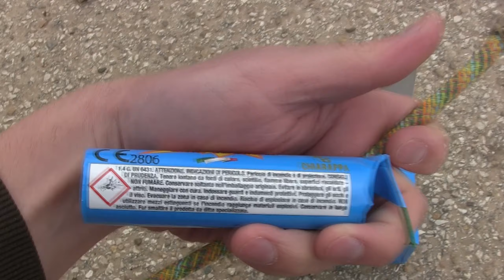Mini Thunder - Chiarappa - Vuurwerk - Fireworks - Fuochi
Mini Thunder
Chiarappa

Leuke p1 knallers van Chiarappa, de huls is wat lang terwijl hij maar voor een kwart gevuld is, maar knallen leuk, goeie preburner ook!

Fireworks Vuurwerk Feuerwerk Fajerwerki Fuochi d'artificio Fuegos artificiales Ohňostroj 烟花 पटाखे 花火 Kembang api Фейерверк bắn pháo hoa Feux d'artifice 불꽃 Logħob tan-nar Fyrverkeri Πυροτεχνήματα piro pyro